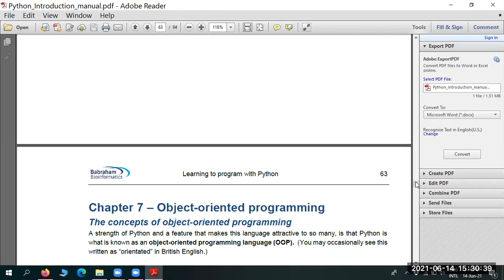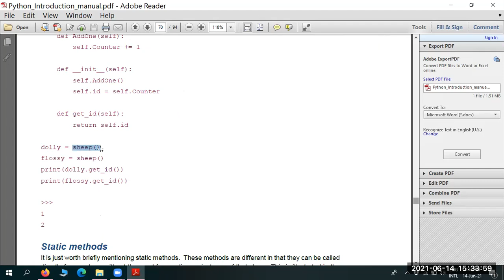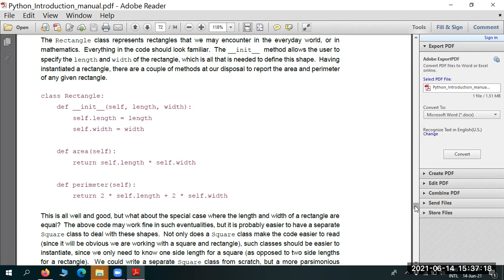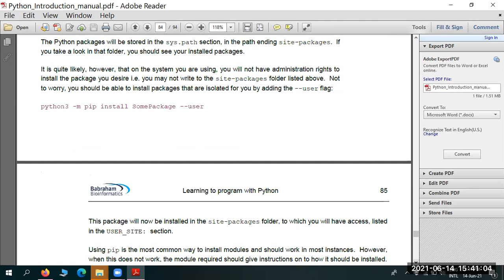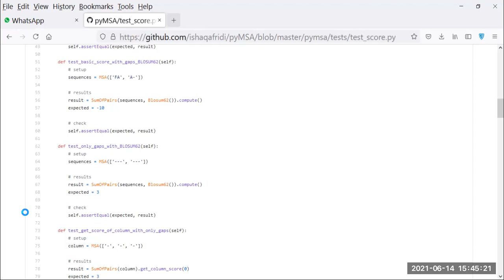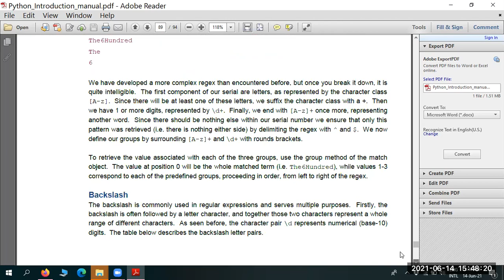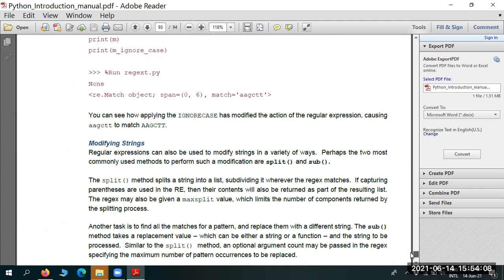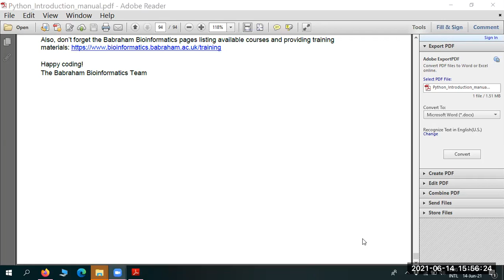Theory of Programming Languages 14/6 OOP and Libraries Python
Object Oriented Programming and Major Libraries in Python